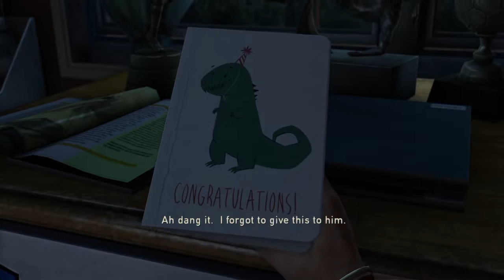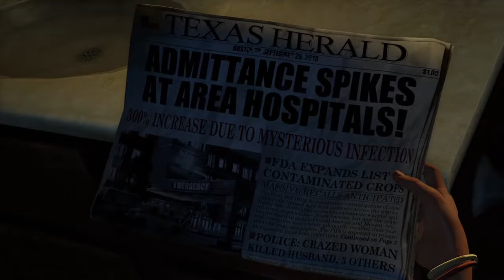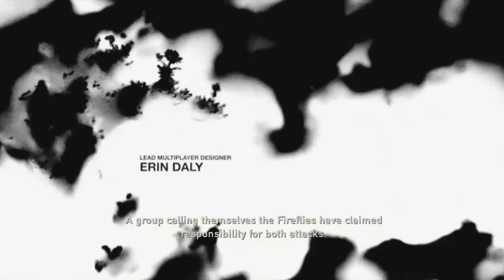The Last of Us Remastered Part 1: The World We Know Now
A little blast from the past. Hope you enjoyed the video if so feel free to check me out on Twitch at Omegazyro for more moments like this.